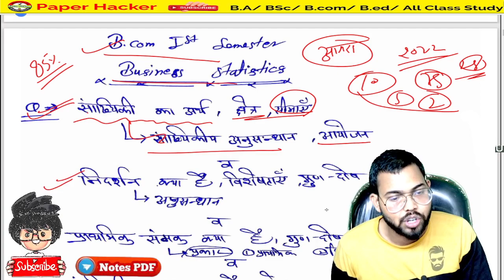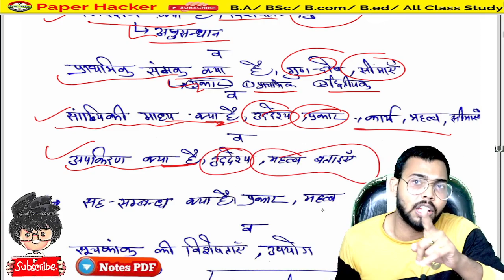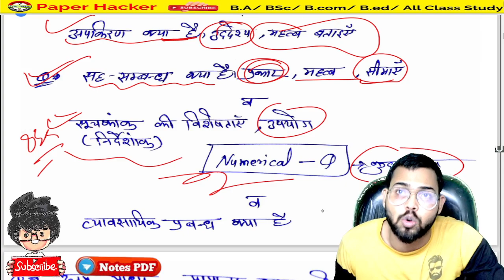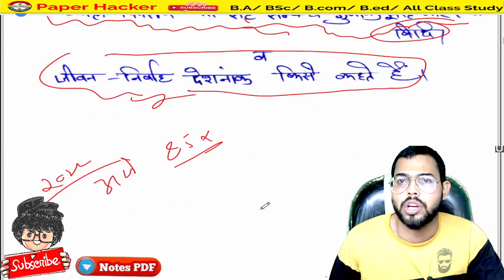B.Com 1st Semester Business statistics paper, 2022 important question, Agra University, paper hacker